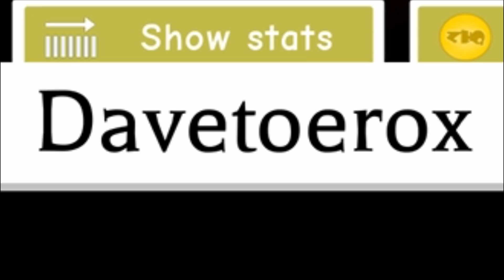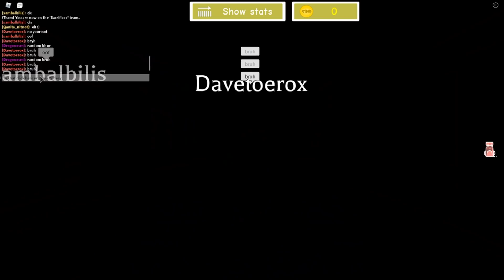ROBLOX 💥 ใครจะรอดจากเกมนี้ SACRIFICE SANCTUARY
🎮 GAME : ลิงค์แมพ

ไม่รับแอดนะครับแต่กด follow ไว้จะจอยเกมได้บางครั้งครับ 😁

🎵 MUSIC
INTRO ► MATAFAKA - Unknown Brain (feat. Marvin Divine)
[Unknown Brain]